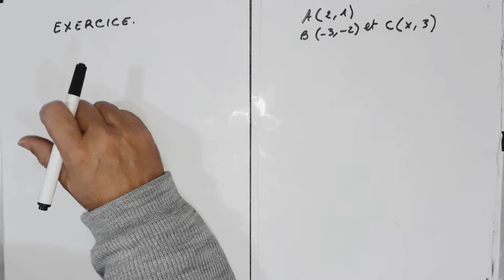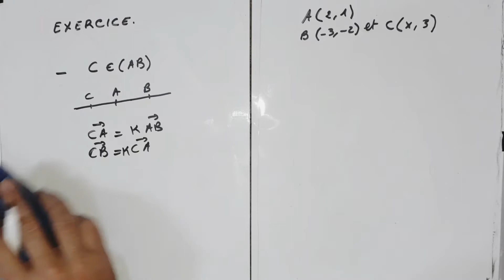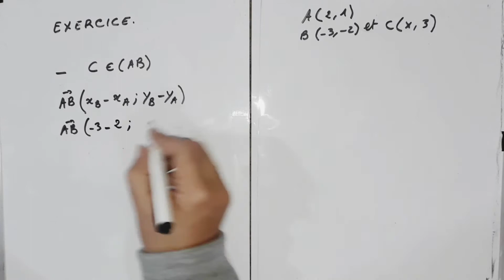3 apic,correction de la serie d'exercices(repère dans le plan) exercice 4 ,droites parallèles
lien de la serie d'exercices repère dans le plan 3 ac,3apic